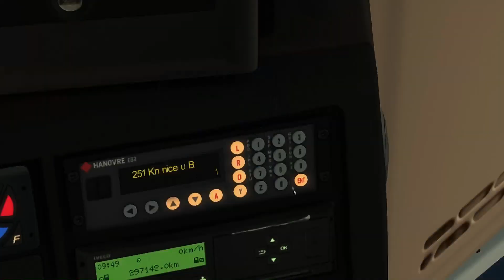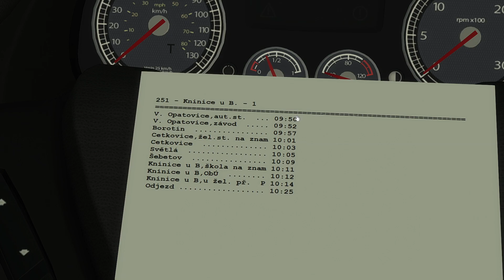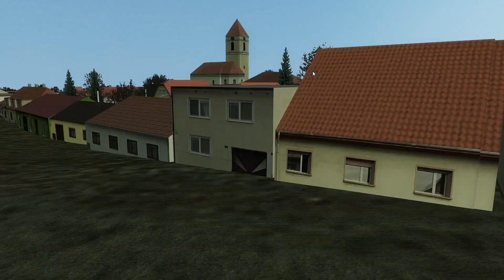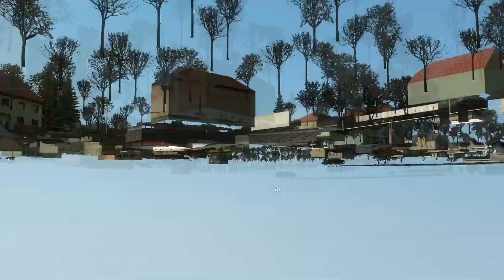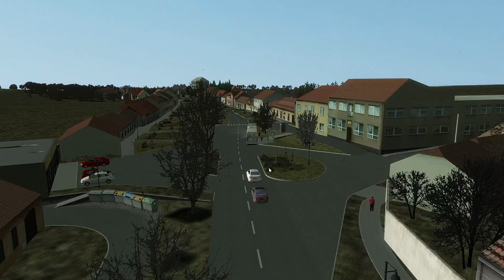Velké Opatovice - 251 Iveco Crossway 12m KrodosBus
Ahoj! Dneska si zahrajeme zase Omsi 2, pojedeme na mapě Velké Opatovice - Knínice linku 251 s autobuse Iveco Crossway 12m